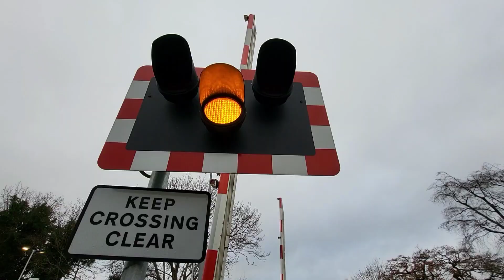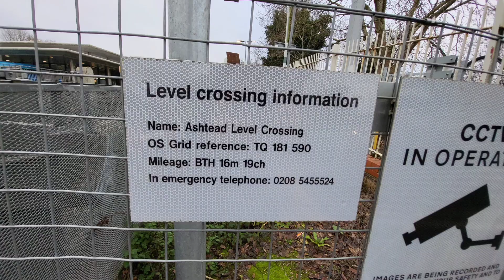Ashtead Level Crossing, Surrey